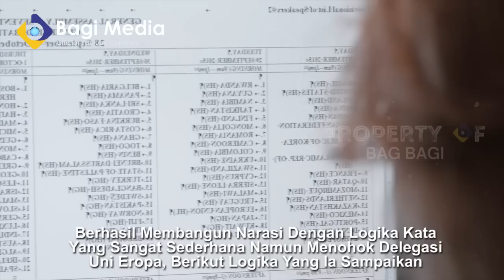RETNO DAN DIPLOMAT NKRI MENANGKAN DEBAT PERTAMA WTO! EROPA MEMBISU!